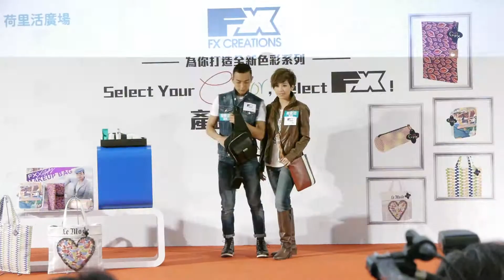梁烈唯、黃智雯 - Catwalk @ 荷里活廣場「Select Your Color，Select FX!」推廣活動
日期： 13/10/2012
活動： 荷里活廣場「Select Your Color，Select FX!」推廣活動
嘉賓： Gary Chung、黃智雯、梁烈唯
時間： 15:00 - 16:00
地點： 鑽石山龍蟠街3號荷里活廣場一樓明星廣場